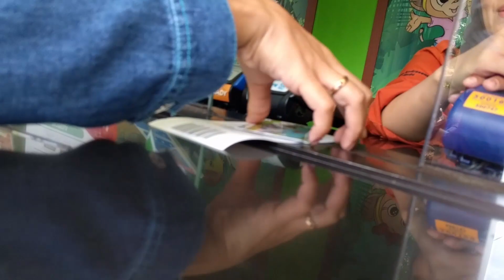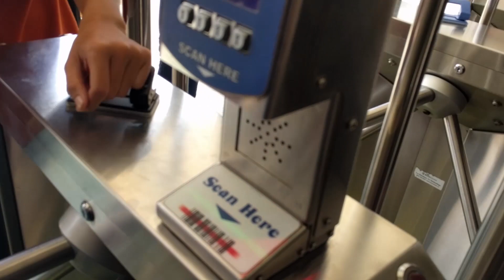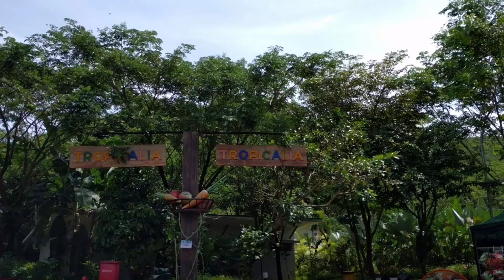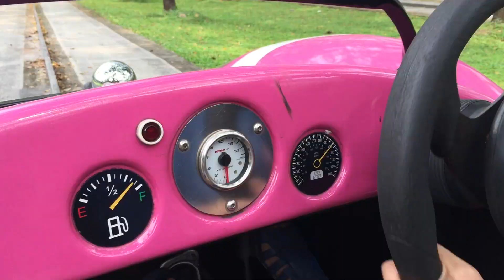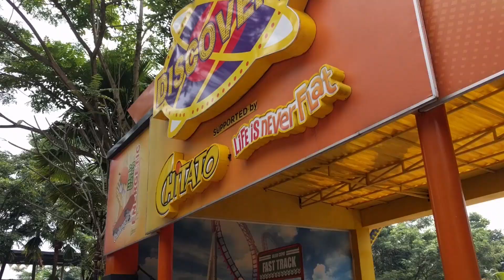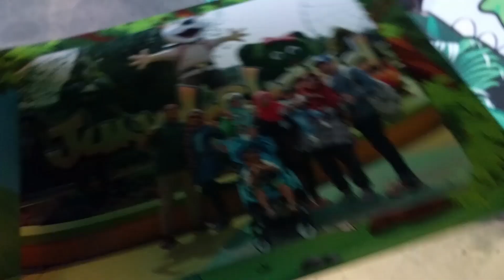JUNGLELAND Playtime and Adventure!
It's time to have some fun! We take Afnan and his cousin Arziki to Jungleland, a family resort theme park in Sentul! We have so much fun playing with the boys! However since they aren't tall enough yet, they were not able to ride most of the attractions. We will obviously come back when both of them are tall enough!

Camera:
Nexus 6P
Iphone 6